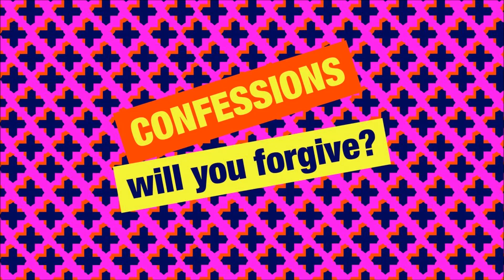Simon Mayo New Confessions - Jane Water Park